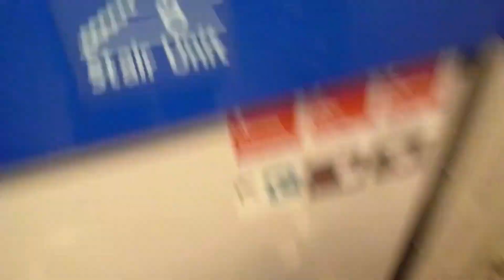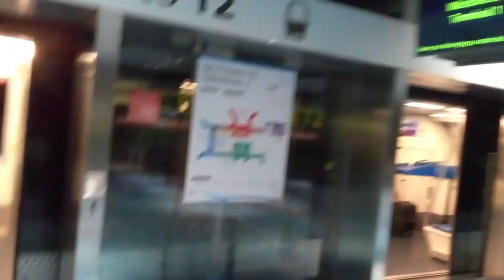CAAS Set [01]: Terminal 2 Station E (Transit) → Terminal 1 Station D (Transit)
In this video, I ride a Changi Airport Skytrain.

Train Operator: Civil Aviation Authority Of Singapore (CAAS)
Train Lines: Changi Airport Skytrain Line
Train Rolling Stock: Mitsubishi Crystal Mover
Train Set Number: [01]
Directional or Loop Public Train Service: Direction 2 Transit Train Service

This video was recorded on 17th June 2024 Monday from Terminal 1 Station D (Transit Area), Singapore → Terminal 2 Station E (Transit Area), Singapore towards Terminal 2 Station E (Transit Area), Singapore.

Note: Please ask my permission if you want to screenshot and/or upload and/or duplicate my videos on social media such as Facebook, Twitter, Instagram, YouTube and etc... Please enable subtitle.